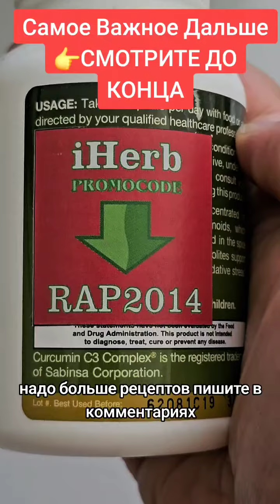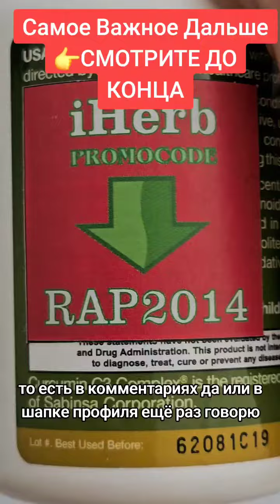Каменный стояк даже в 95. Секретный рецепт моего деда для потенции. Теща рецепты любви 31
В  Н  И  М  А  Н  И  Е

Каменный стояк даже в 95 мужское здоровье потенция распаковка посылки айхерб из Америки
00:00 - iherb лучшее
00:31 - айхерб покупки
01:00 - code iherb
01:14 - айхерб витамины
01:25 - iherb как сделать заказ
02:01 - iherb отзывы
02:11 - заказ на iherb 2025
02:35 - айхерб промокод
02:49 - как заказать с айхерб